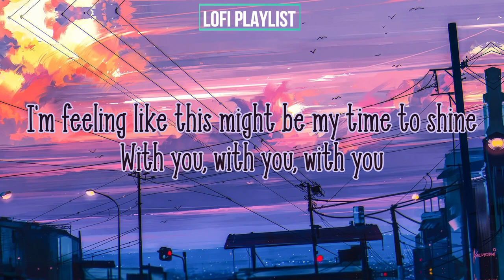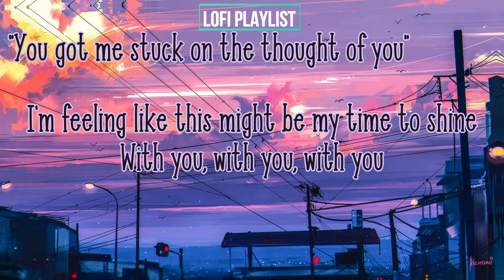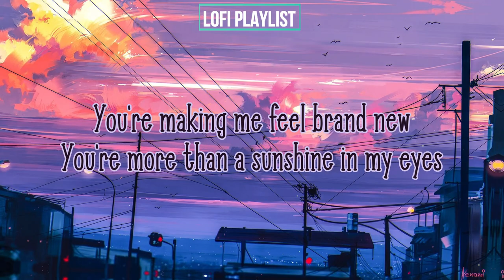Sun Roof by Nicky Youre and dazy (Lyrics)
Song: Sunroof
Arthist: Nicky Youre and dazy
Music Used From: Youtube
title font:
lyrics font:

Encoder: H.264
Resolution: 1920 x 1080
Frame Rate: 60 fps
Bit Rate: 20000kbps

Audio
Encoder: AAC
Channel: Stereo
Sample Rate: 44100 Hz
Bit Rate: 160 kbps
LYRICS

La da, la da da, la la la
La da, la da di da da, la la la la la

I'm feeling like this might be my time to shine

Oh-woah, oh-woah, ooh
Oh-woah, oh-woah, ooh